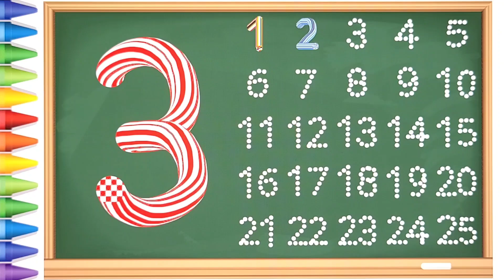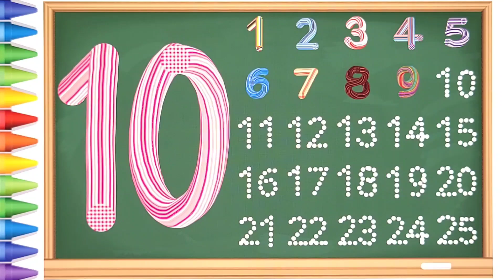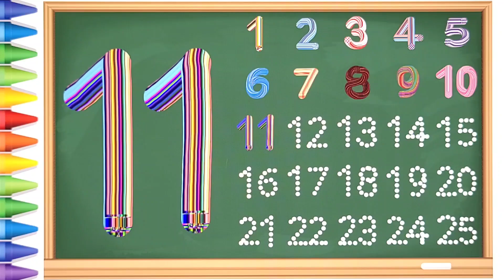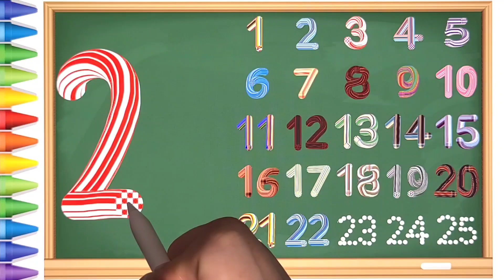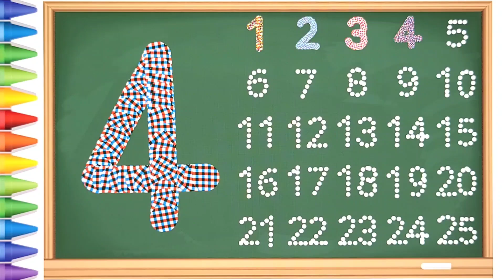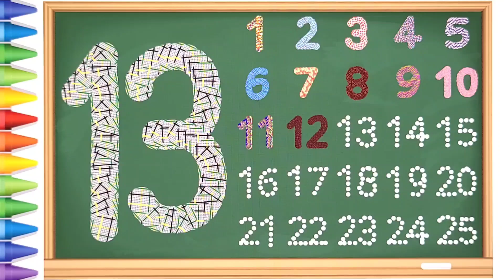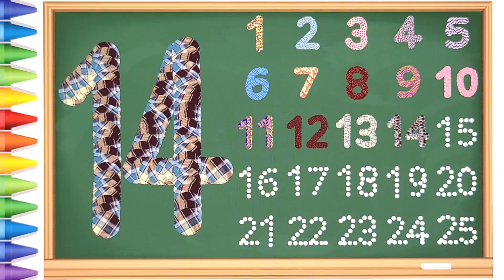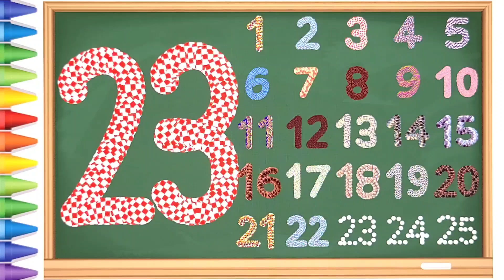[숫자 놀이] 유아와 아이들을 위한 숫자 1부터 25까지 쓰기 | Write number 1 to 25 | 1234 | abcd | a for apple | Bacchon 123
즐거운 음악을 들으며 숫자 1부터 25까지 2번 쓰고 따라 읽어 보아요~

🌈다양한 색깔을 보며 숫자를 배워요~🌈

감사합니다😃

Let's write and read numbers from 1 to 25 twice while listening to fun music~

🌈Let's learn numbers looking at various colors🌈